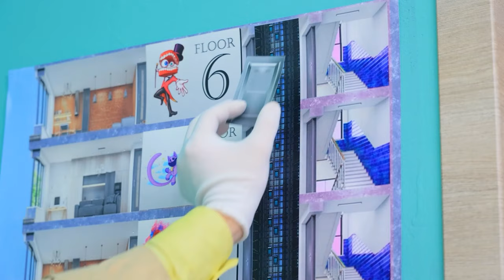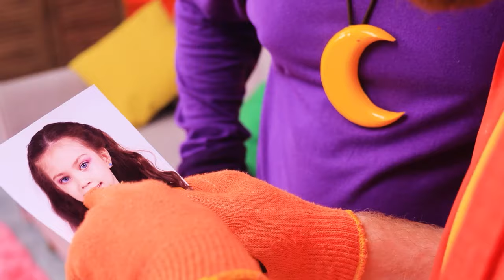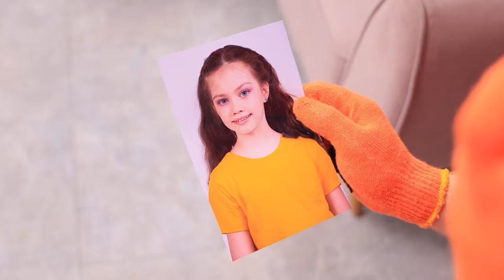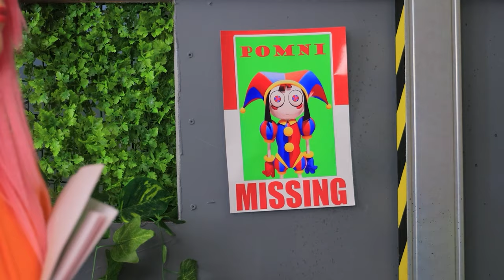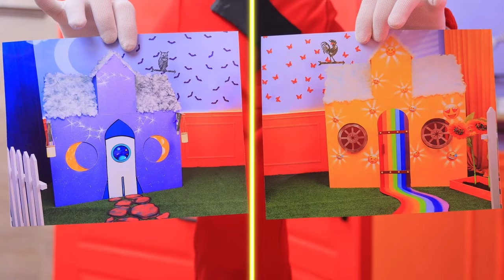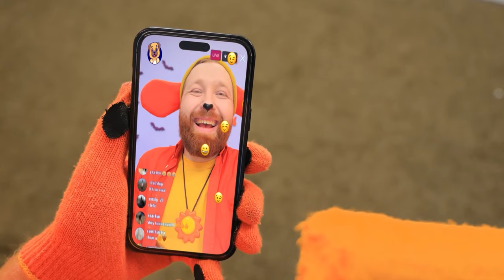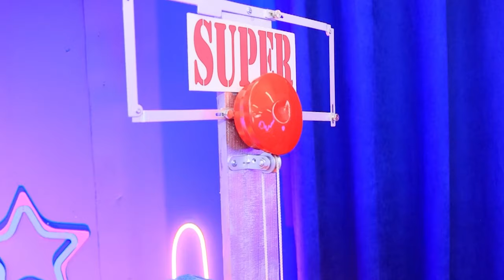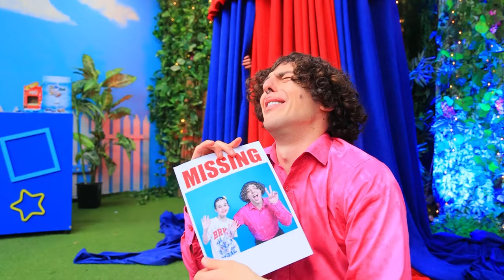The Amazing Digital Circus vs Pikachu! Caine Junior is Missing!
Oh no! Who kidnapped Junior Cane? Detective Pikachu is on the case! Join the thrilling adventure to solve this mysterious case and save the day!